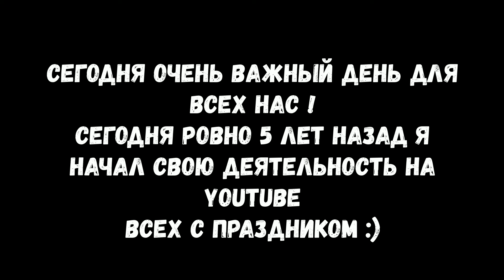50 ФАКТОВ обо МНЕ ( 1 Часть )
🔥Бро! На этом канале ты увидишь много роликов на тему FIFA MOBILE, паки , драфты, фильтры, сборки состава, и прочее. Я стараюсь создавать топовый контент.